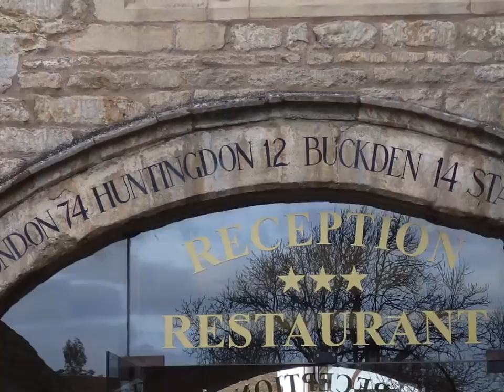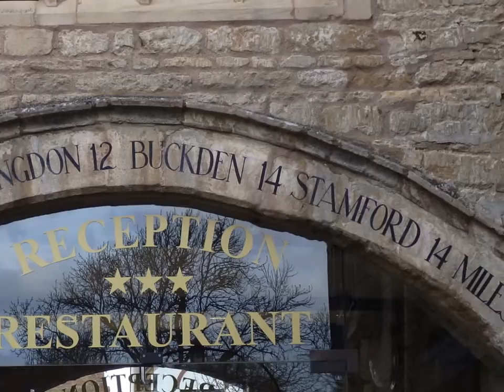The Bell Inn at Stilton, famous for Stilton Cheese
Lovely old coaching inn at the pretty village of Stilton from which Stilton Cheese gets its name.  To follow my travels round the UK